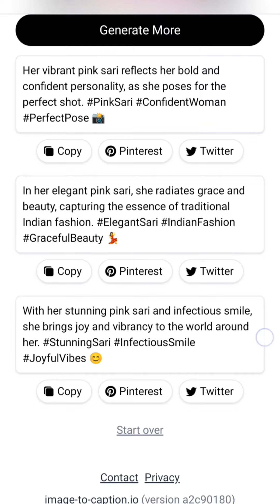अपनी फोटो के लिए परफेक्ट कैप्शन कैसे ढूंढे